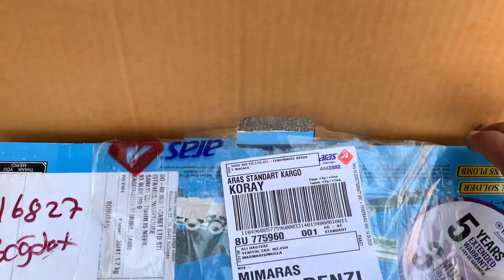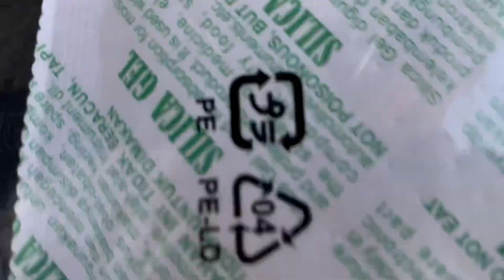YAMAHA YFL 212 ID Side FLUTE By DJ MAD SOUND LIGHT SYSTEM MARMARİS TÜRKİYE